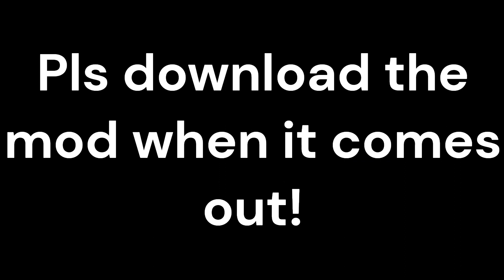Pikmin Fnf corruption Week 7 (FINALE)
The FINAL part of my pikmin corruption mod! The mod will be able to be downloaded the day after this video comes out!

Corruption mod made by Phantom Fear

Chiller remix made by @RetroSpecter

0:00 Dialogue 1
0:45 Bside-Xenophobia
3:18 Dialogue 2
4:04 Chiller remix
7:55 Dialogue 3
8:40 Bside-devitalization
11:03 Dialogue 4
11:59 Outro + fan art from @Piktolo23